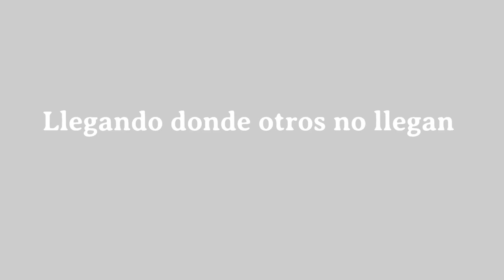VDE promo P21 ‑ Made with FlexClip